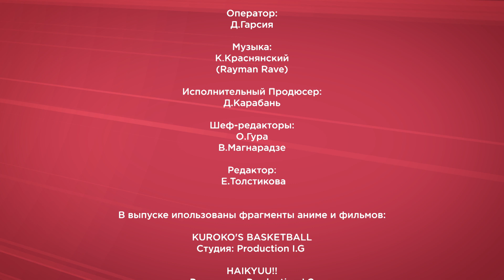ТОП-3 главных спортивных аниме для обязательного просмотра | АНКОРД ТВ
@ANCORDanime ранее уже затрагивал спортивные темы в своих рекомендациях, и теперь настало время что-то порекомендовать. Вы узнаете про три культовых аниме про спорт без художественного лежания на диване и без синхронного поедания стейков.

00:00 Интро и вступление Анкорда
00:52 3 место. Обзор на «Баскетбол Куроко» / Kuroko no Basuke
03:43 2 место. Обзор на «Волейбол!!» / Haikyu!!
07:09 1 место. Обзор на «Мэйджор» / Major